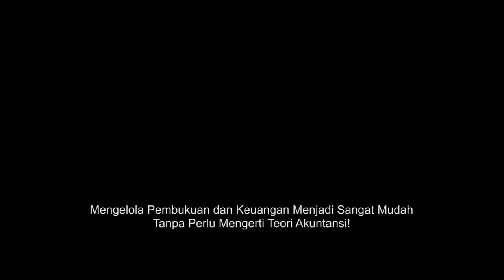Bincang Santai Mengimani Takdir Allah Ustadz Abdullah Taslim